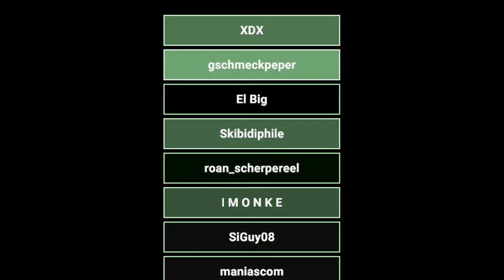Attack of the Candy Bombers! - SCP: Secret Laboratory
I'm about to blow...